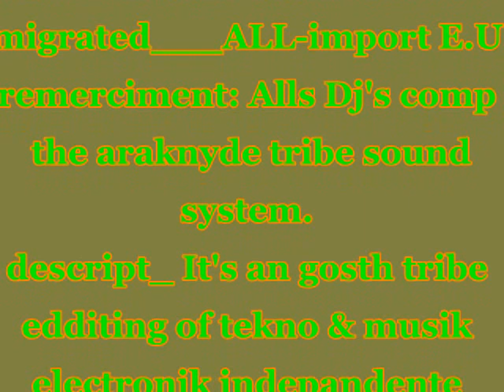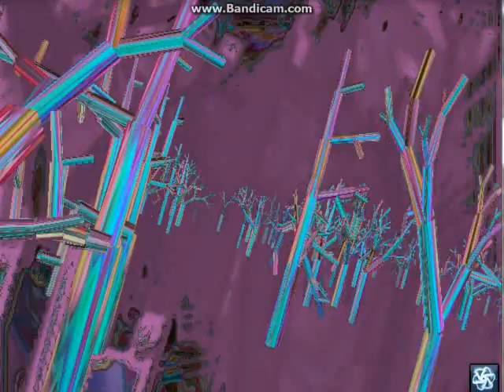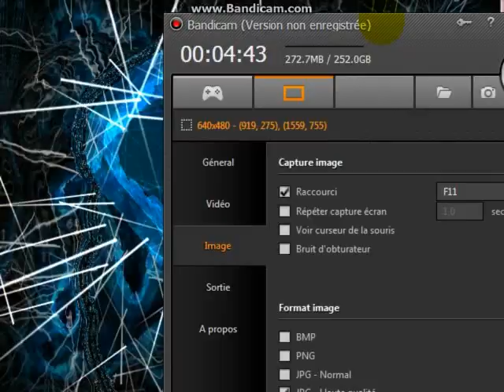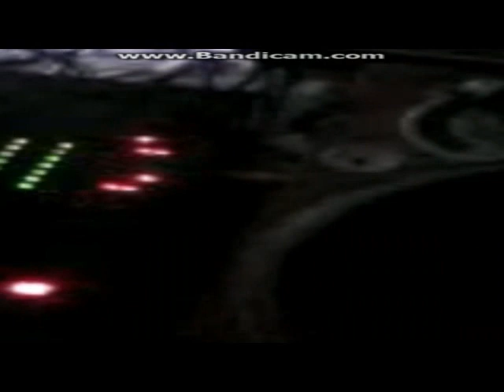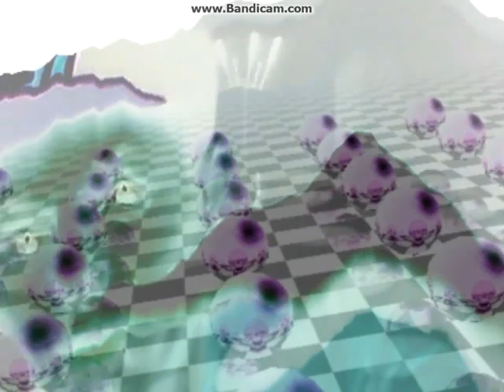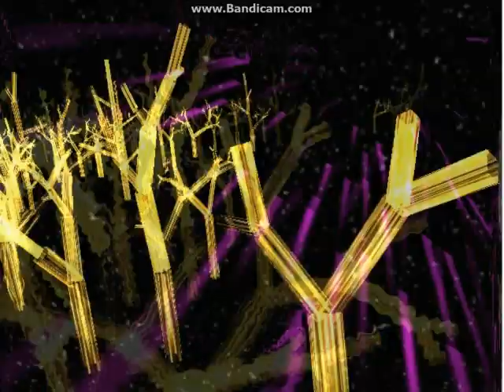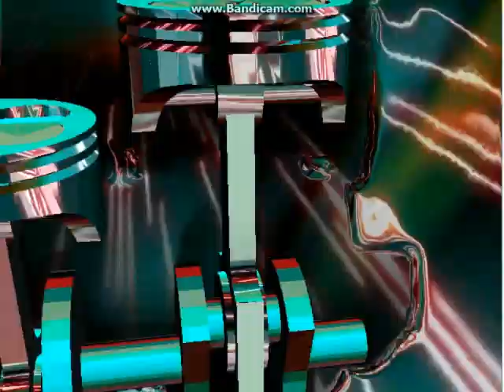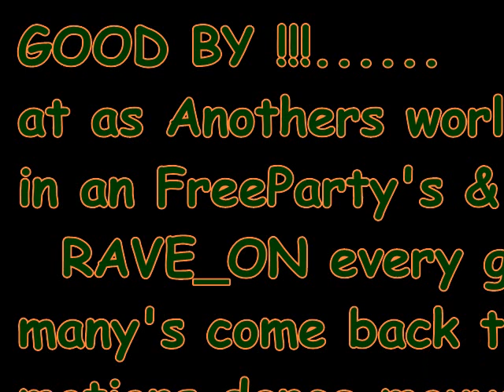TEKNO UNDERGROUND video mix LIVE scéne decembre